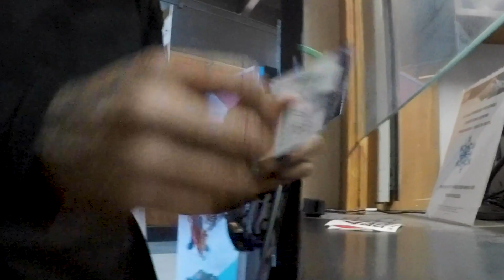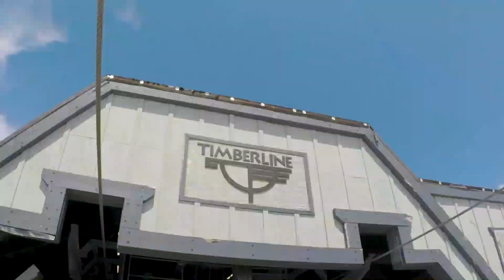SNOWBOARDING ON A VOLCANO (in the summer???)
Snowboarding on a volcano.  Thats right.  Timberline resort in MT Hood Oregon not only was the host of jack Nicolson when he filmed the shinning at the resort at the bottom, but the freestyle terrain park is actually nestled up the mountain which is actually an inactive volcano.  Along with Dusty Henricksen  I was able to have an EPIC day on the snow.  truly a black man in a white dream today baybeeeee.  Hammers went down.  Laces were happening and some slush slaps for some AC was exactly what the doctor ordered.  Come back tomorrow because we got a massive snowboarding film coming together in this years summer camp 2020.
 This is not a comeback story, this is the real story of my life. I’m Jonny, but my friends call me Mamba!

Big thanks to my brother and sister for always believing in me.

Comment your home mountain and hopefully we can take some laps together soon.